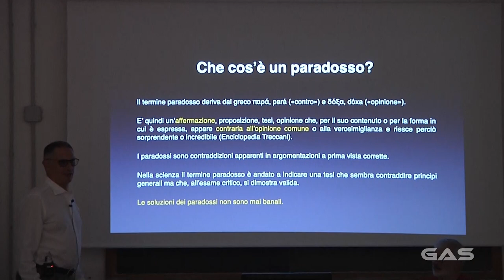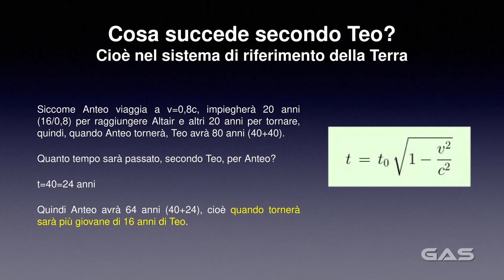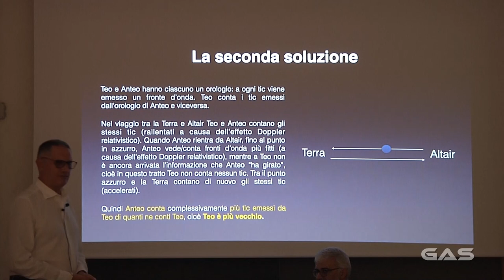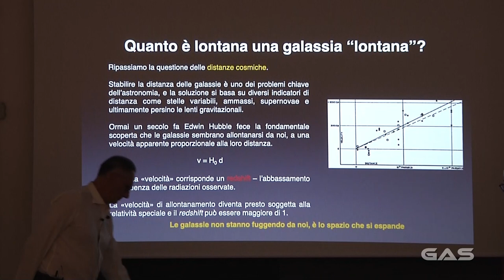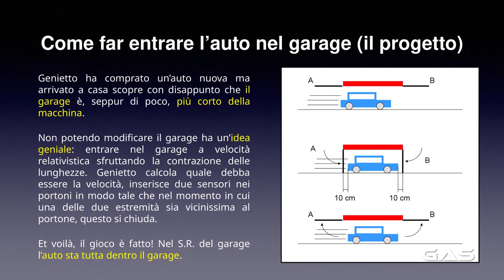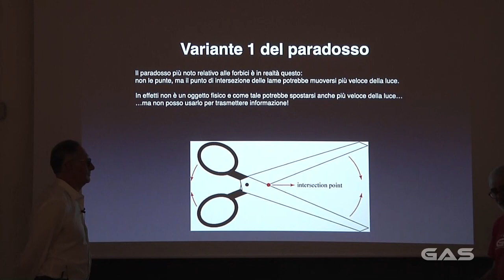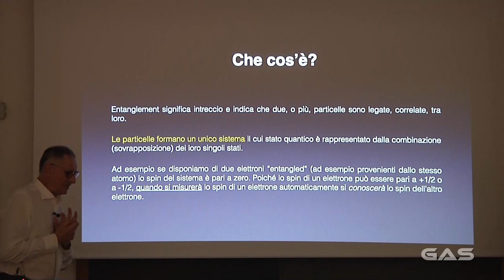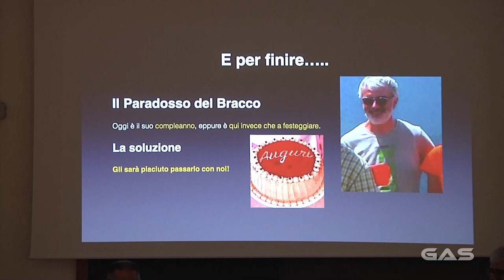Paradossi della relatività e dell'astonomia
La teoria della relatività offre lo spunto per affrontare e discutere un certo numero di paradossi che paiono essere contrari al comune modo di pensare.
Ma cosa sono i paradossi? In particolare, cosa si intende per paradosso nel campo della scienza? Nell'accezione corrente per paradosso si intende la descrizione di un evento che contraddice l'opinione comune o l'esperienza quotidiana, apparendo sorprendente e bizzarra.